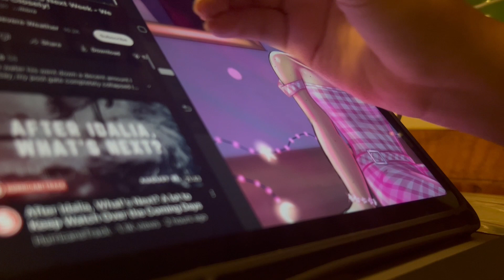Day In My Life // Video Project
like the title says, a day in my life :D
A video done for my Digital Video Fundamentals class :)